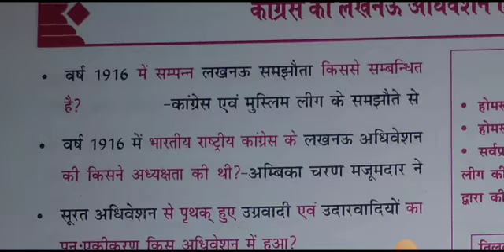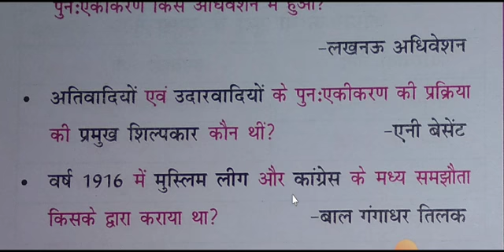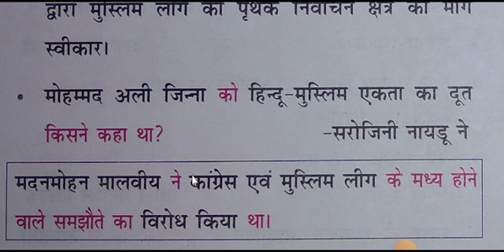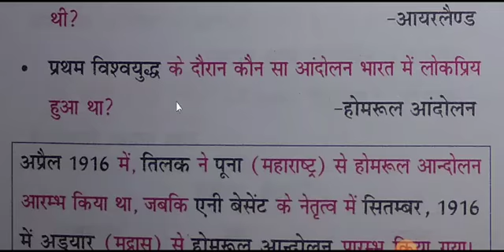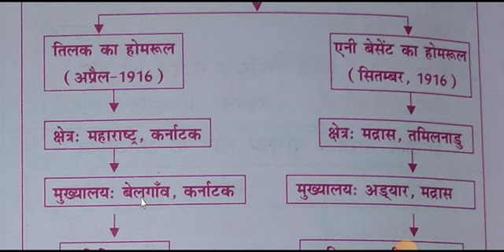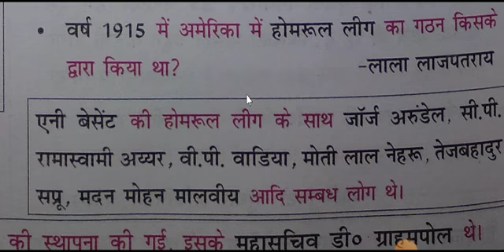👉काग्रेस के लखनऊ अधिवेशन♨️होम रूललिग 💥 Congress ka Lucknow adhiveshan and Home Rule League BPSC SSC